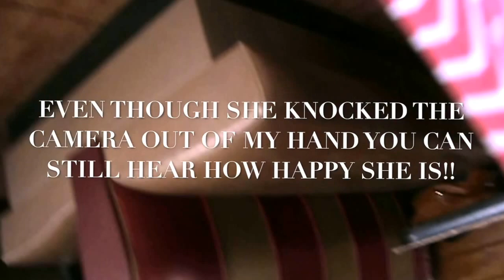Vlog: Bahamas Surprise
I totally surprised my mom on her Birthday June 30th. She was completely unaware of what was going on and when she saw me she just started crying and screaming and it was just awesome!! I couldn't have gotten a better reaction out of her.